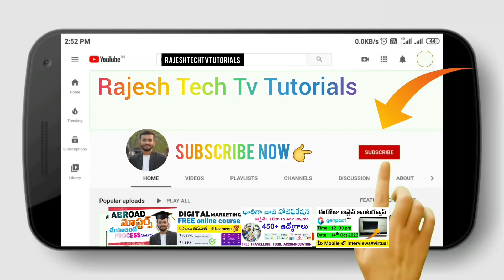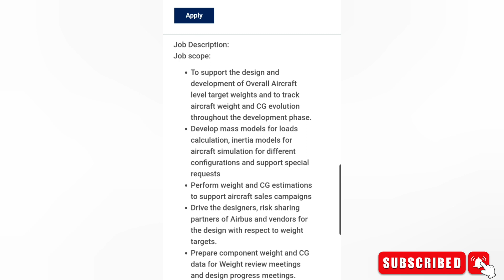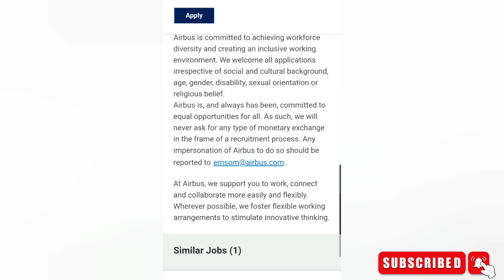Airbus Company Job Recruitment In Telugu | Aircraft Manufacturing Company Jobs | latest inter jobs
Airbus Company Job Recruitment In Telugu | Aircraft Manufacturing Company Jobs | latest inter jobs @RajeshTechTvtutorials

free Training free job placements in hyderabad ||free Training free job placements in telugu